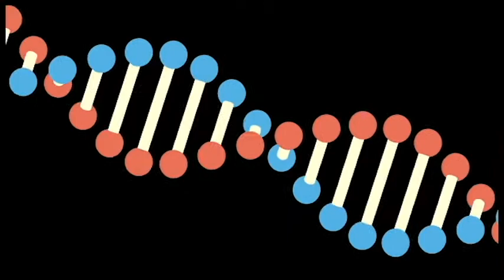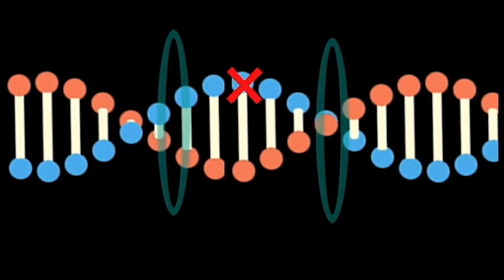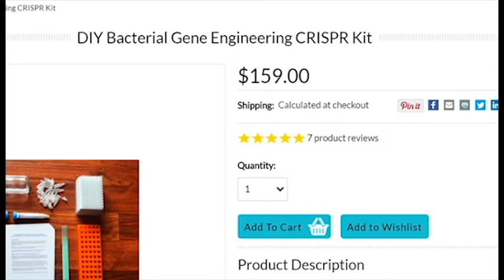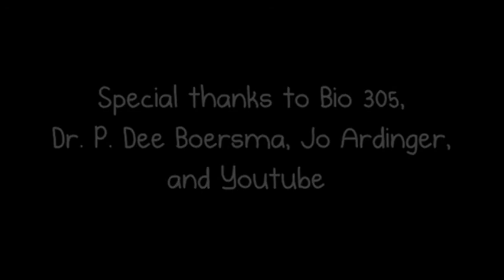The Reprogramming of Life: Genetic Engineering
🧬DNA, CRISPR, homology directed repair: oh my! Learn the process of genetic engineering through engaging animations and special guests Anne Sustar and Dr. Celeste Berg from the University of Washington.

🎥 The UW Student Science Videos channel features student videos from the Biology 305 Visual Storytelling class taught by Dr. Dee Boersma. Students granted permission for these videos to be uploaded, and have already received a grade for their work. Help us continue teaching the next generation of science communicators by donating

🐧 Dr. Dee Boersma is the founder of the Center for Ecosystem Sentinels. Find lots of penguin videos over at  @ecosystemsentinels